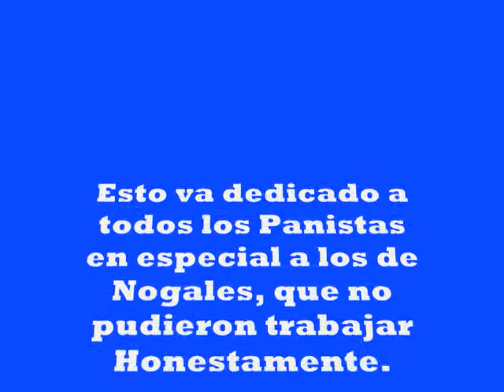La Ramera MARCO ANTONIO MARTINEZ DABDOUB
Una melodia dedicada para este distinguido individuo que se ha ganado su sobre nombre con muchas ganas.